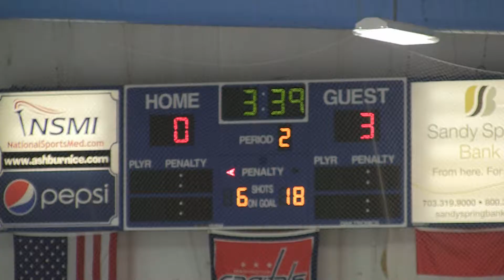2014-09-13 Xtreme vs Steel City Renegades